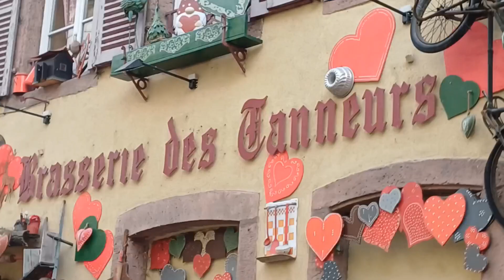SAMAHAN NYO KAMI/DITO SA REAL LIFE FAIRYTALE COLMAR ALSACE FRANCE/ OUR HOLIDAY VACATION PART 2 🩷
Part 2 ng aming pamamasyal dito sa Colmar  Alsace France 🤗
the real life fairytale here in Colmar 🩷
Our Holiday Vacation 🩷